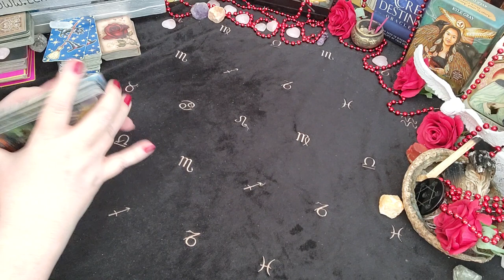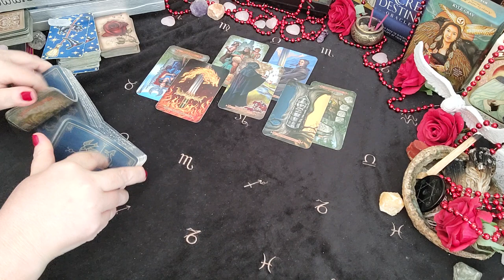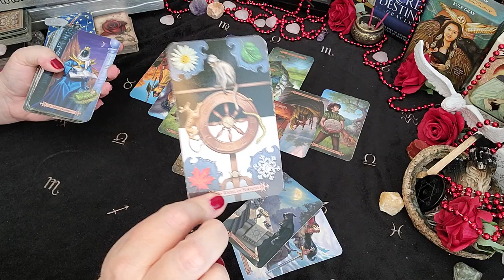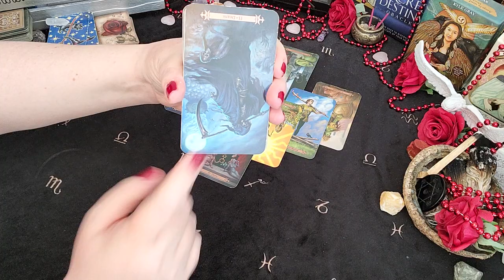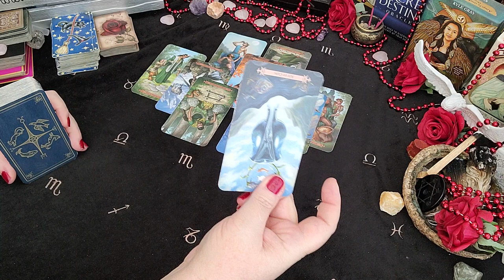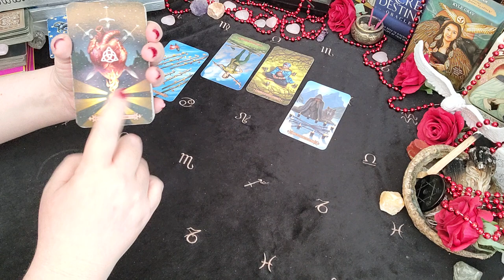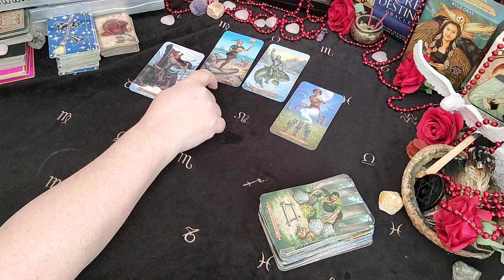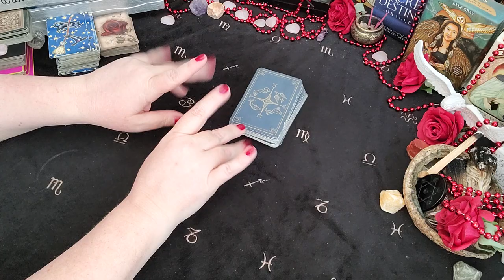All Signs! The Rest of This Week PREDICTIONS | April 2022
Sun/Moon/Rising/Venus/Jupiter
This means: